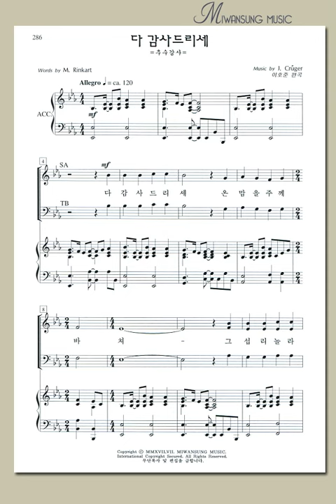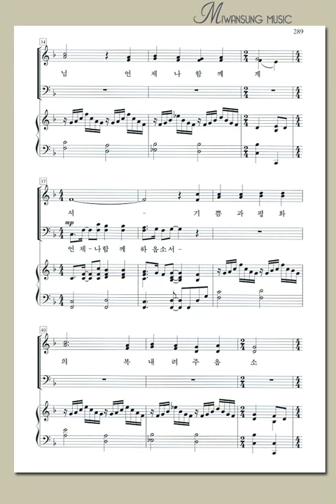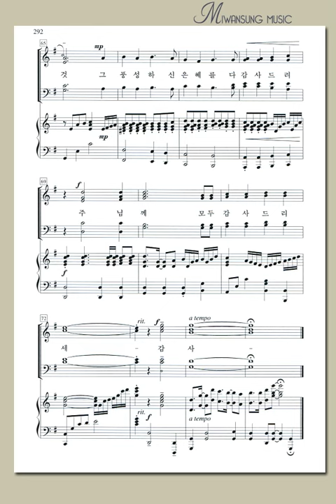하이라이트26집 / 다 감사드리세